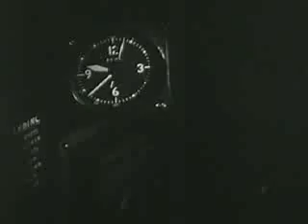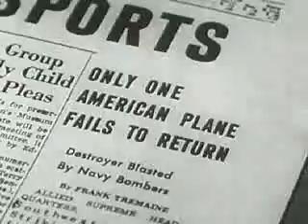It Can't Last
One more film in order to get ready for the upcoming Iranian war.